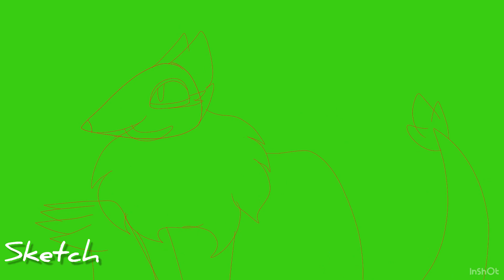Color Dance (big collab part 4) for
Hiiii sorry I didn’t make this sooner! But I had a lot of fun making it
I know it’s very simple but I just wanted to have fun with this part ya know?
Time spent: a few hours not entirely sure
FPS: 20
Frames: unique frames: 11 total frames: I don’t remember
Programs: FlipaClip (for animation), InShot (for editing process)
Character: Ebony (crow cat, she/her, belongs to me)
What you CAN do with my art:
-use it in edits, compilations, tributes, ext (BUT ONLY WITH CREDIT)
-trace it but ONLY FOR PRACTICE PURPOSES. I’d like if you didn’t post any traced art of mine.
What you CAN’T do with my art:
-just repost it without adding anything or claim it to be yours/post it without credit
-edit it to be NSFW (I’m simply not comfortable with my art being used in that way)
-don’t “fix” it